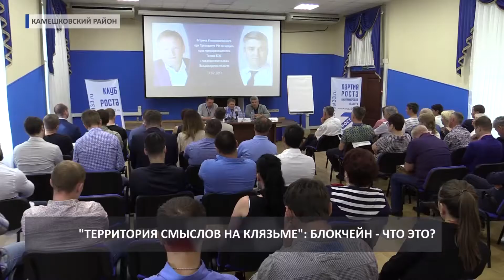2017 07 18 HD Прямая речь Мариничев Территория смыслов +